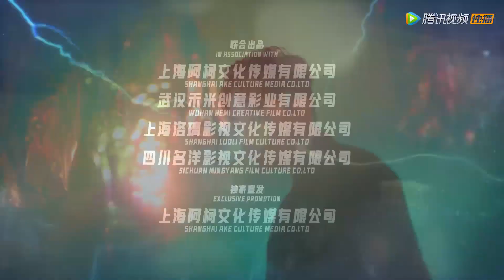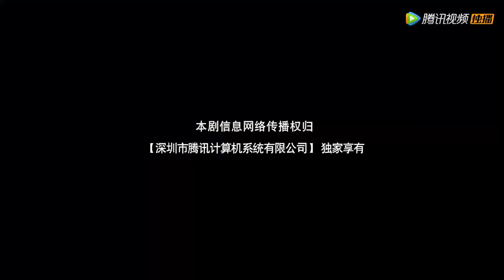ENG SUB【My Dear Poseidon】EP23 | Ao Chen Just Can't Helping Kissing Chenxi!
【Synopsis】On the day that Chen Xi broke up with her boyfriend, she accidentally knocked down Ao Chen, the future sea god who had come to find the destined person, and the two began to live together by accident. Then, the two hearts gradually approached each other, and Ao Chen firmly believe that Mu Chenxi was his miss right, but the unexpected test quietly arrived at this time.
【Starring】Liu Yang, Wang Chuyi, Xiong Xianda